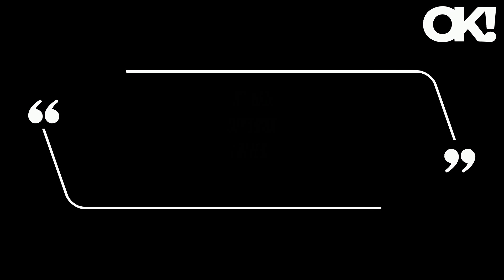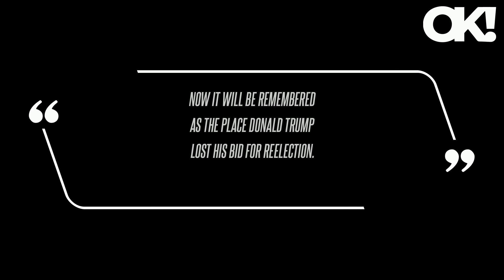Donald Trump Supporters Angry as They Had to Pee in 'Little Cups' Due to Lack of Toilets While Waiti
MAGA fans who arrived hours - and even days - early were not pleased when they realized there were no public restrooms available as they waited for Donald Trump's Sunday, October 27, rally in Madison Square Garden. Another rally-goer, who had arrived on Friday, October 25, revealed: "We're peeing in bags and little cups, and we had to put up a little portable privacy shower so people didn't have to look at each other when they did that." A third person, who attended the event with her 7-year-old daughter, told the New York Post: "You just can't drink any fluids. This comes after Trump faced backlash when comedian Tony Hinchcliffe, who performed at the Madison Square Garden campaign event, made offensive comments about Puerto Rico. F--- these racists," Trump's former pal Geraldo Rivera wrote via X on Sunday. "Latino men, for the love of your parents and children, for your pride and your honor tell this little gringo s--- to go f--- himself," he continued.